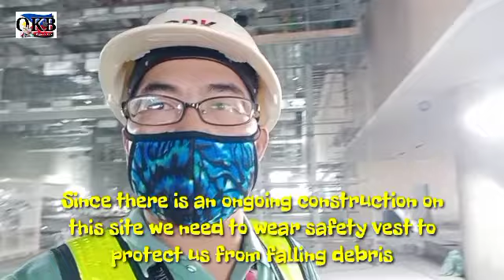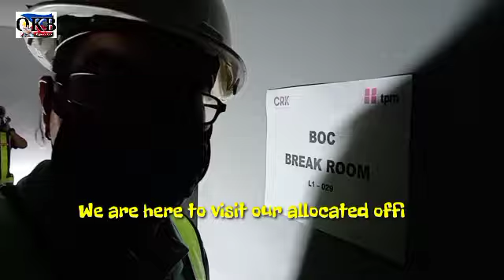EXCLUSIVE: Visits New Clark International Airport | Terminal 2 | Visiting Our Respective Offices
We are fortunate to take a closer look and visited the arrival area of one of the largest gateway in the country, the Clark International Airport - Terminal 2.

Special thanks to the following:

🟠Voices encrypted for sound effects
Ariana Stevez
Josef James Adajar
Harry Liwanag
Lindsay McCleen
James Martin
Mr. Babalu (RIP)

🟠Friends who made my INTROs possible
Jamesvon Oppa Ki [Me]
John Harvey Siocson
Jewel Valerie Babao
Kyrie Yare

🟠Friends who participated on my past
                            INTROs
My Kiddos [JADJEWJAM]
Martin and Friends
The Aqua Peeps
The Payipoys
The MDM Fam
The Kitty Girls
The Calle Boys
The Terminal Boys
The Jeepney Girls
The Neighborhoods
The Kolokoys
The Airport Boys
The Warmer Brothers
The DALIS Boys
The Grader Schoolers
The Cargo Boys
The Pasaways
...and to those who participated on my previous vlogs, MARAMING SALAMAT PO!💚💛💙